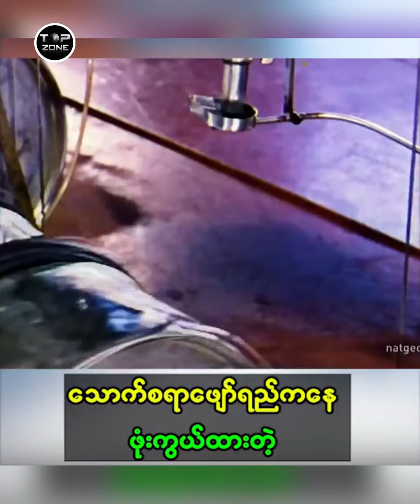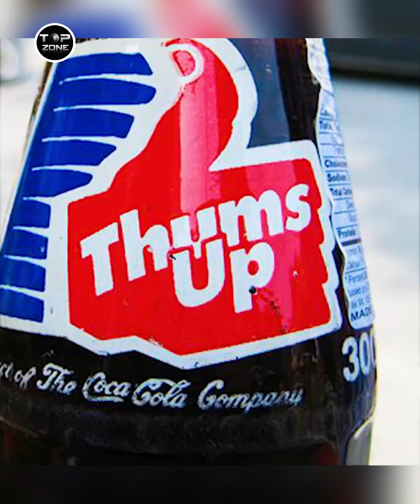Coca cola ရဲ့ စက်ဆုတ်ရွံရှာဖွယ်လုပ်ရပ်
TopZoneEnt Channel မှာ Edutainment Content များကို အပတ်စဉ်တင်ဆက်ပေးနေပါတယ် ။